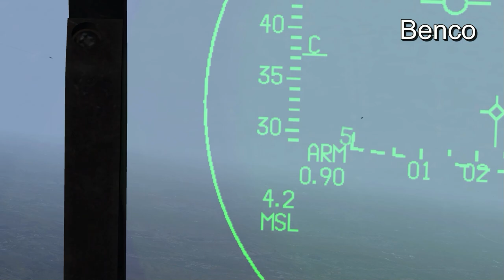Papa Seven - LBalk+ Winter Wind - Falcon 4 BMS